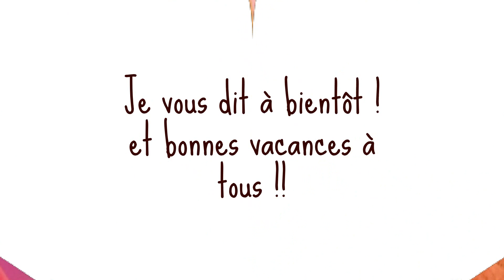Nouvelles de toute ma p'tite troupe de chons !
Voici une vidéo: Nouvelles de toute ma p'tite troupe de chons !
Ils vont TOUS très bien, ils sont en pleine formes, ils vivent leur vie de cochon d'inde de chambre.
Je vous retrouve très vite pour d'autres vidéos !! Bye !!!